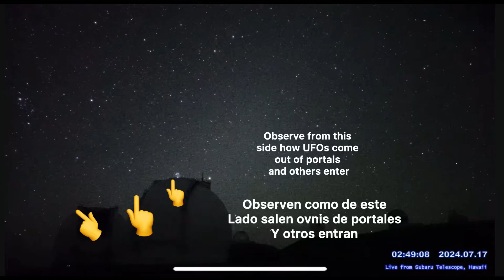Portales en el espacio/portals in space